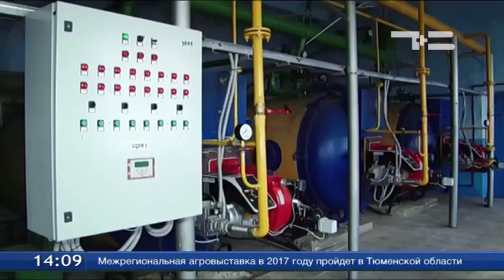В Ишиме приступили к запитке системы отопления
В Ишиме приступили к запитке системы отопления. Заполнение осуществляют 42 котельные. В рамках подготовки к отопительному сезону в городе были отремонтированы 4 котельных, заменено 2 километра теплотрассы. На эти цели из городского бюджета было выделено 13 миллионов рублей.